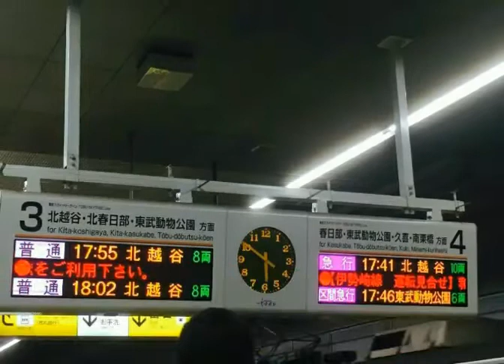【人身事故】2017.1.11 東武伊勢崎線 和戸～久喜駅間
人身事故発生
一時運転見合わせておりましたが現在は運転再開しているとのことです